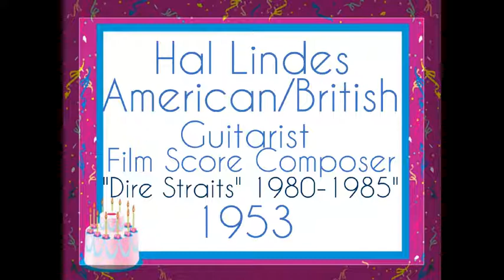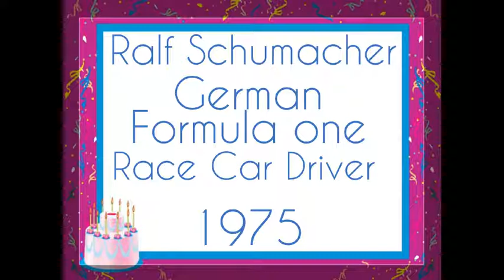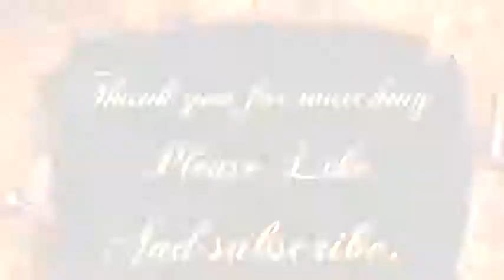Happy Birthday 30th Of June 🎂Which Celebrities Share Your Birthday?🎂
Music 🎶by Can Lebowitz 🎵Almost August🎶

Please provide me with Date/Month/Year/Occupation/